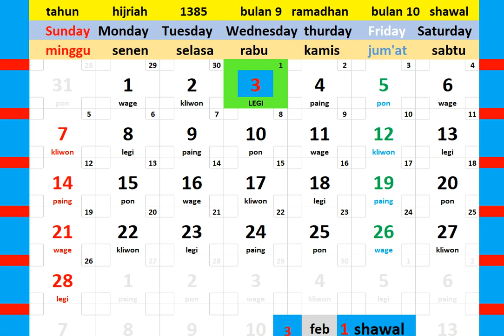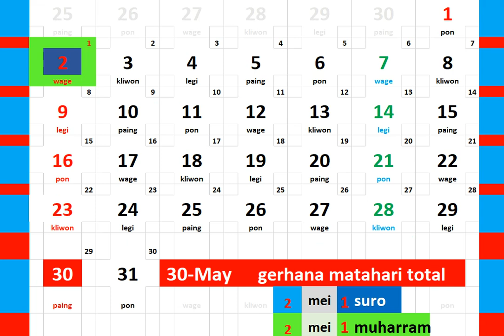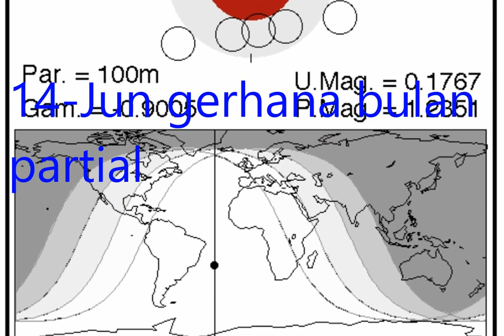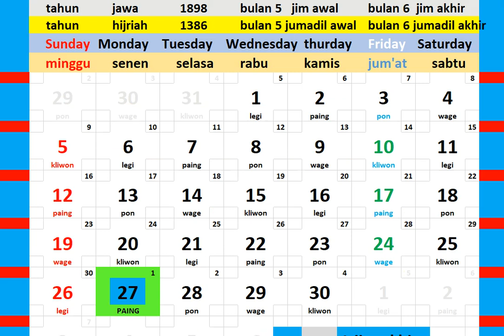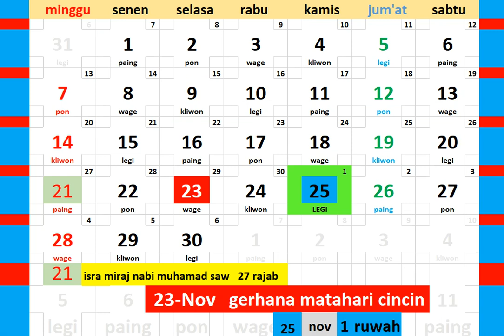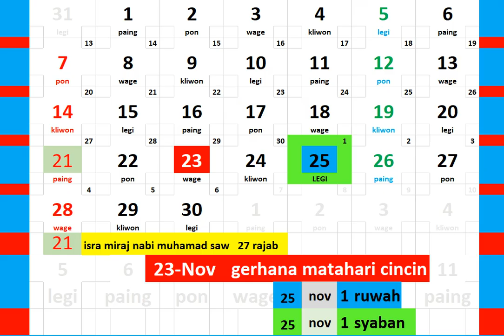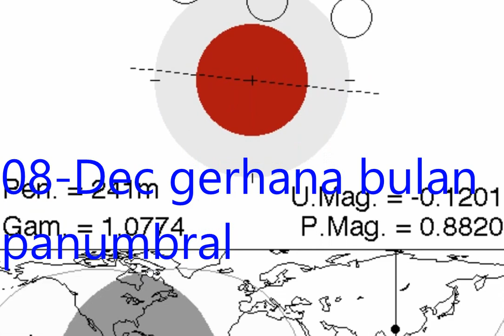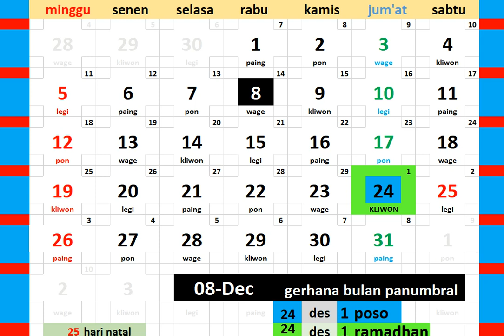kalender tahun 1965 + gerhana kalender blog orang